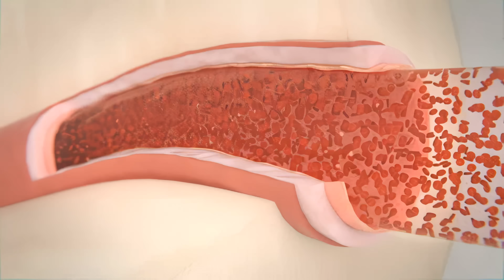Doença Silenciosa nas Artérias: Sinais Ocultos que Revelam Perigo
🚨 Você sabia? A aterosclerose é uma das principais causas de infarto e AVC – e pode estar se desenvolvendo silenciosamente no seu corpo! 😱 No novo vídeo, o Dr. Alexandre Amato explica os sinais de alerta, como prevenir e quais mudanças você pode fazer agora mesmo para proteger suas artérias. 💙 Não espere os sintomas aparecerem! Assista e compartilhe com quem você ama.

Neste vídeo, o Dr. Alexandre Amato, cirurgião vascular do Instituto Amato, aborda um tema crucial para quem busca proteger o coração e os vasos sanguíneos: a aterosclerose. Essa doença silenciosa, caracterizada pelo acúmulo de placas de gordura e colesterol nas artérias, é uma das principais causas de infarto, AVC e até amputações. O médico explica como a aterosclerose age de forma gradual, muitas vezes sem sintomas, até que complicações graves surjam. Ele também destaca a importância de identificar os fatores de risco, como pressão alta, diabetes, tabagismo e sedentarismo, e como adotar hábitos saudáveis pode prevenir o desenvolvimento dessa condição.

Além disso, o Dr. Amato compartilha dicas práticas para monitorar a saúde vascular em casa, como verificar a pressão arterial, observar a pulsação nos tornozelos e realizar o teste do enchimento capilar. Ele reforça a importância do diagnóstico precoce e de exames como ultrassom e Doppler para detectar a doença antes que ela cause danos irreversíveis. O vídeo também aborda tratamentos, desde o uso de medicações, como estatinas, até procedimentos cirúrgicos, como angioplastia e bypass. O médico encerra com um convite para que os espectadores assumam um compromisso com a própria saúde, adotando mudanças como alimentação balanceada e exercícios físicos regulares, que podem reduzir em até 40% o risco de doenças cardiovasculares.

O Dr. Alexandre Amato, cirurgião vascular, explica tudo sobre aterosclerose, uma doença silenciosa que endurece as artérias e pode levar a infarto, AVC e até amputações. Ele detalha os fatores de risco, como tabagismo, diabetes e sedentarismo, além de oferecer dicas práticas para prevenção, incluindo alimentação saudável e exercícios físicos. O vídeo também ensina testes caseiros simples para avaliar a circulação e alerta sobre a importância do diagnóstico precoce.

00:00 A Ameaça Silenciosa: Proteja seu Coração
00:26 Entendendo a Aterosclerose
01:33 Fatores de Risco: O que Você Precisa Saber
02:57 Sintomas e Dicas para Detecção Precoce
04:56 Testes Caseiros para Avaliar sua Circulação
07:00 Tratamentos e Intervenções Médicas
09:20 Prevenção: Pequenas Mudanças, Grandes Resultados
11:00 Comprometa-se com sua Saúde: Próximos Passos